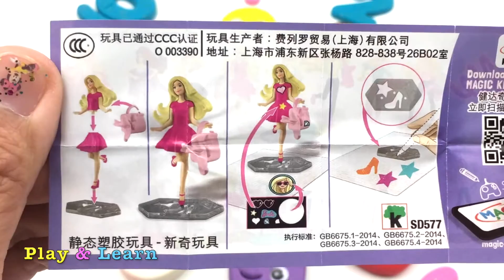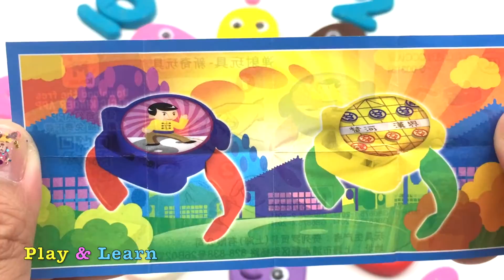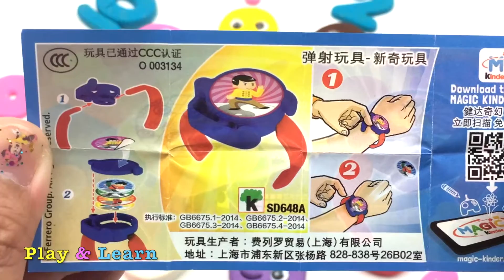Learn Colors and Numbers 1 to 10 with Sparkle Play Doh Popsicles Surprise Toys Nursery Rhymes Kids